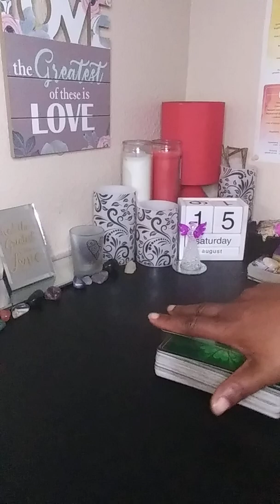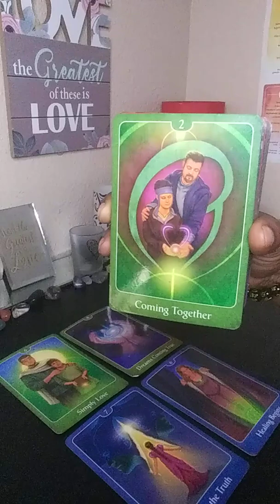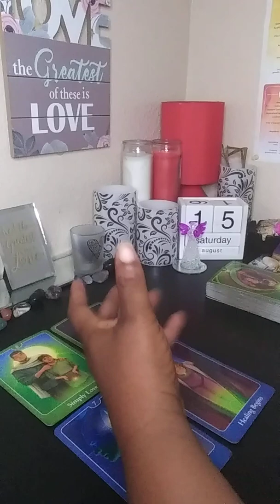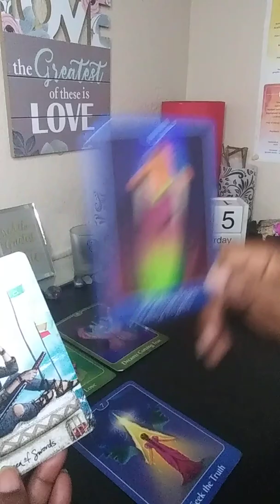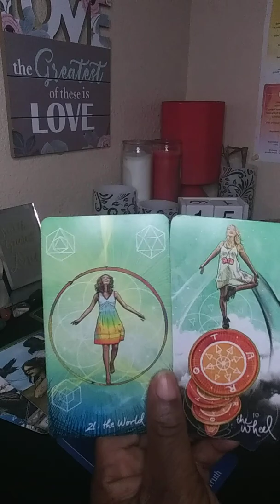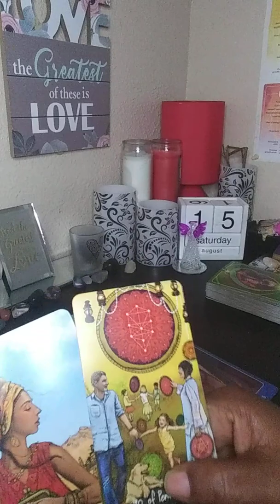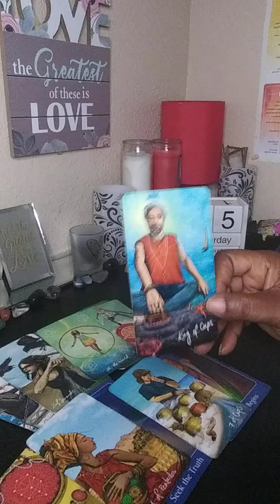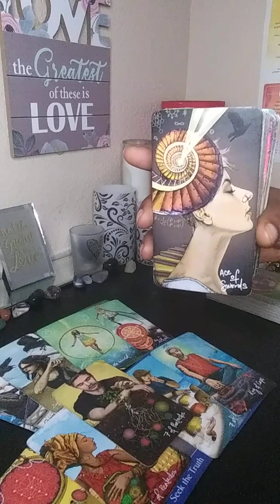SAGITTARIUS ♐ DREAMS COMING TRUE SIMPLY LOVE❤BI-WEEKLY AUG 16-31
18+ SAGITTARIUS SUN MOON RISING VENUS
My name is Tanya. I'm a Spiritual Intuitive Tarot Reader. I'm also a Master/Teacher Reiki Healer. I have been mastering my abilities since childhood. I'm claireaudient, clairesentient, and I channel spirit.

Pisces -Sun
Libra-Moon
Leo-Rising
Aquarius-Venus